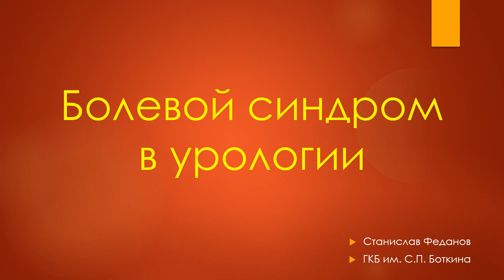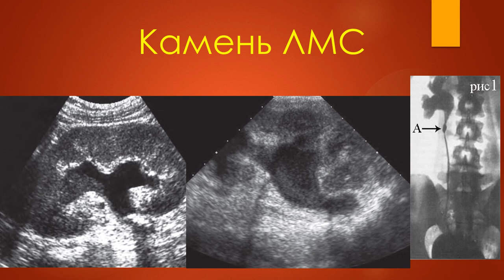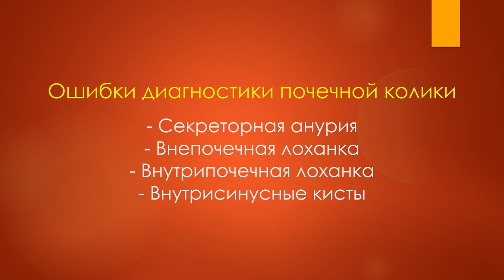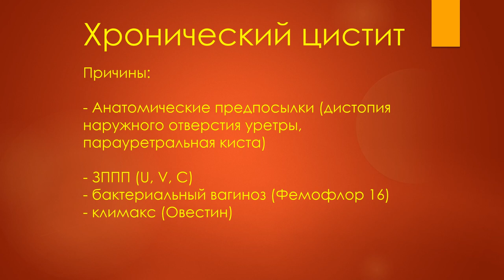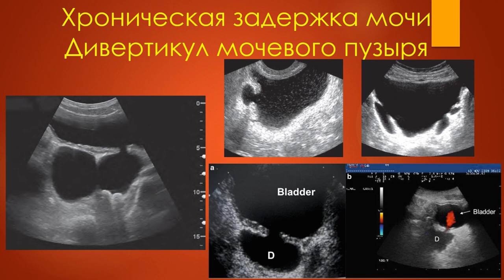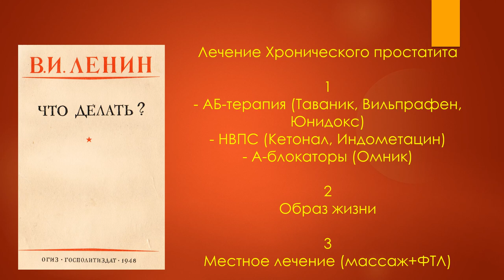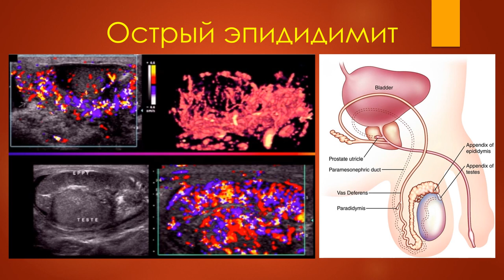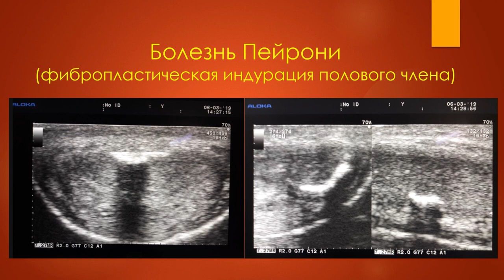Болевой синдром в урологии.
Лекция о заболеваниях органов мочеполовой системы, сопровождающихся болью.
Феданов Станислав Леонидович
Для амбулаторных хирургов
Тайм-Код:

0:00 Для кого эта лекция

1:27 Что такое Клинический Ультразвук

8:00 План лекции

8:37 Почечная колика

26:34 Что такое «ureteral jet”

34:37 Перипельвикальные кисты или гидронефроз?

36:26 Острый пиелонефрит

41:40 Правильное положение мочеточникового стента

43:30 Боль в надлобковой области

43:50 Острый цистит

47:55 Хронический цистит

55:55 Интерстициальный цистит

1:01:20 Задержка мочи

1:09:40 Простатит

1:26:54 Боль в мошонке

1:29:30 Варикоцеле

1:36:45 Эпидидимит

1:39:20 Перекрут яичка

1:48:20 Травма яичка

1:48:55 Перекрут гидатиды

1:50:08 Боль в половом члене

1:56:40 Болезнь Пейрони

1:58:45 О пользе чтения на зарубежном языке

2:02:40 Контакты для записи на консультацию